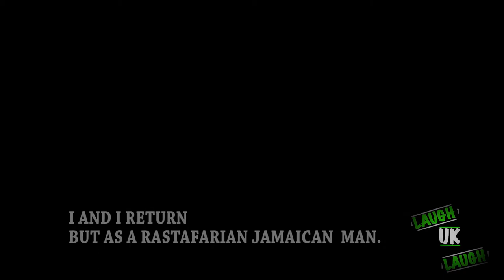Remotion Media Presents: LaughUKLaugh Pilot : Racist Pizza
Could this be the world's most racist pizza? Maybe, who knows, but grim buys this certain pizza in 3 different version of blackness

►Keep updated on all our networks